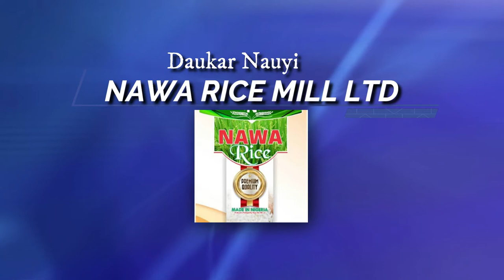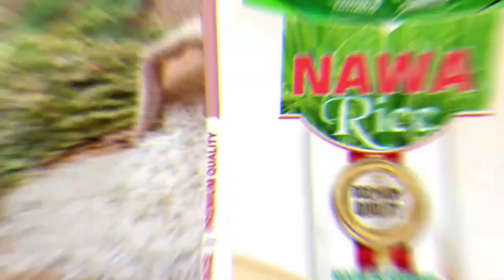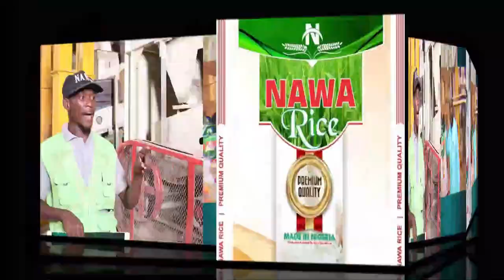Day 14_Ramadan Tafsir 2022_by Dr. Sheikh Tajudeen Muhammad Adigun.